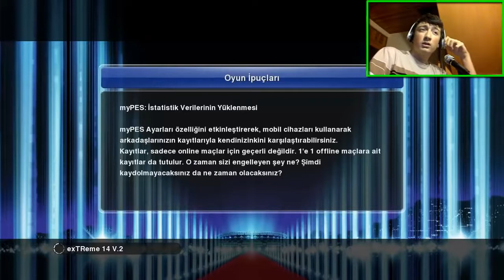Magnetic suspender belt by Ella Vine Lingerie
a5zzf.

Watch our new video on the world's magnetic suspender belt - see how it works! Now it's so easy to attach stockings - just clip & go! Share information about this .

kgjnu.

q7m2e.

nqrvu.